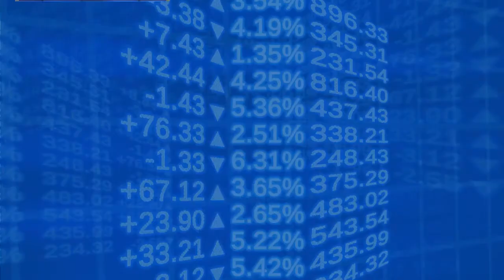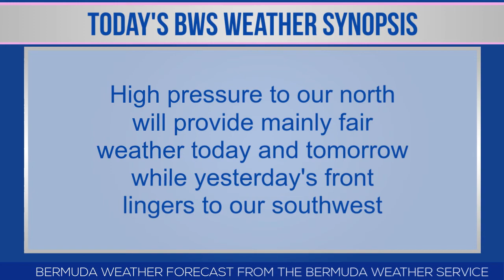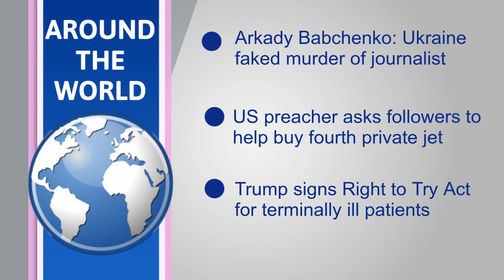Bernews Newsflash For Thursday May 31, 2018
| Bermuda | Thursday May 31, 2018: Corbishley appointed new Police Commissioner | Advance polling for by-election today | Preschool steps back in time for Heritage Day | Colouring book highlights life in Bermuda | New Twizy charging stations at Clearwater | Female visitor hurt in rental scooter crash | New Director of Public Transportation Dept | Teachers’ Union ‘given up’ on Minister meeting | Minister presents Bermuda Day Float Awards | Bernews live broadcast schedule | Bermuda photo of day | Stock report | Bermuda weather forecast | World News headlines & more